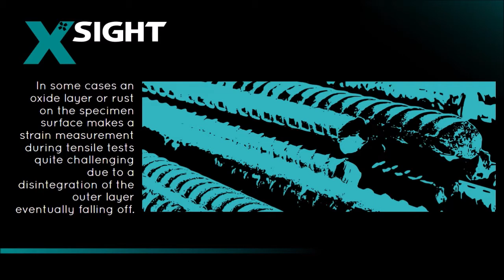X-Sight Intelligent Tensile Testing (Tensile Tracker)